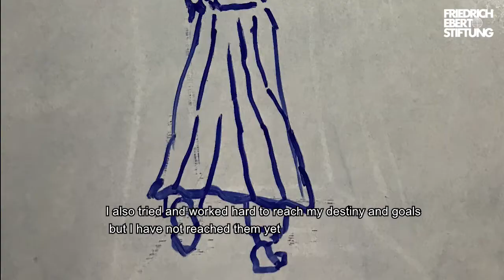Hope of Life/ امید زندگی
Angela Ahmadi of theYoung Leaders Forum 2020-21 cohort, with the kind support of Lapis Communications, talks about Bahar-e-Sabz organization that works for women empowerment and environmental awareness in Kabul.

Sometimes stories make our lives but sometimes, we make the stories! In this video series, developed by participants of the FES Young Leaders Forum (YLF) with the kind support of Lapis Communications, Friedrich-Ebert-Stiftung Afghanistan is presenting you next generation Afghan leaders, their ideas and stories. Through the YLF, FES has trained more than 300 outstanding young Afghans from all walks of life. Most of its’ alumni are highly successful community leaders in and outside of Afghanistan.

🌐 For more information about our work on Afghanistan, visit our